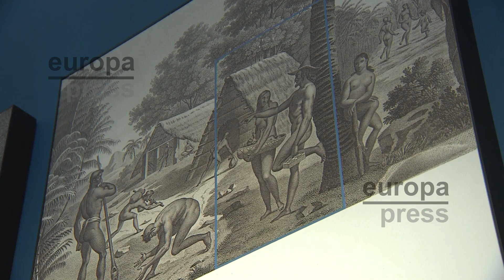El Museo Nacional de Antropología nos acerca a la cultura de las Islas Marianas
El Museo Nacional de Antropología acoge la exposición 'Biba Chamoru', con la que pretende acercar al visitante a los 500 años de relación entre España y las Islas Marianas.